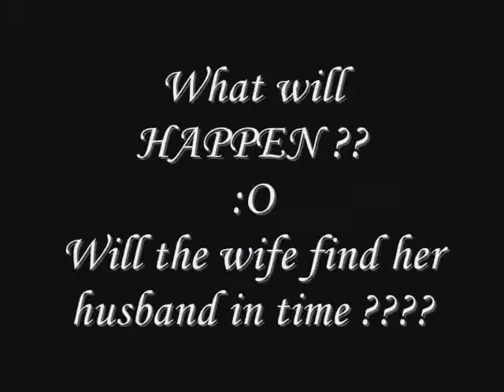Bears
My friend and I had a sleep over  and didn't sleep  lol so we decided to make an awesome movie at 4:30 AM. PLZ no rude comments We were tired and having Good old fun!!!